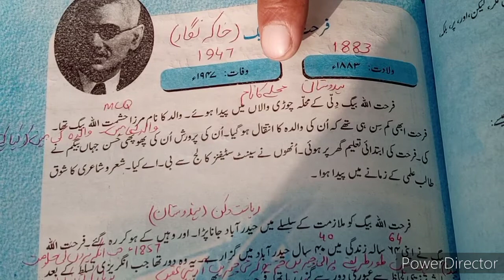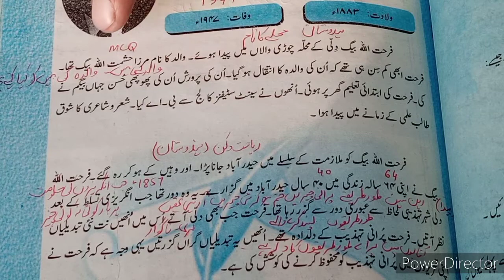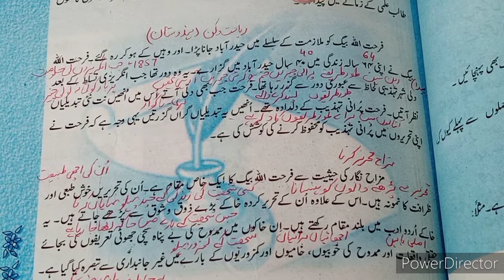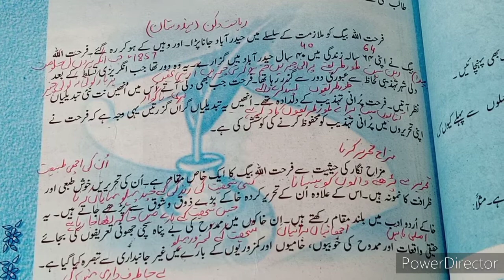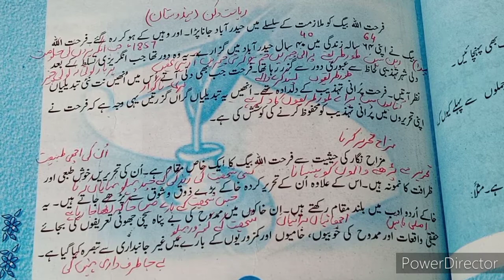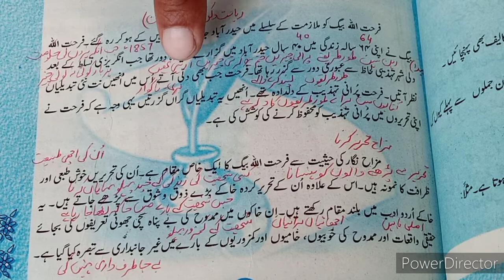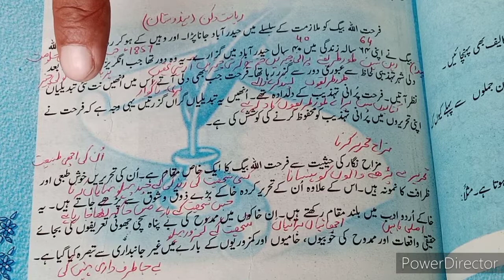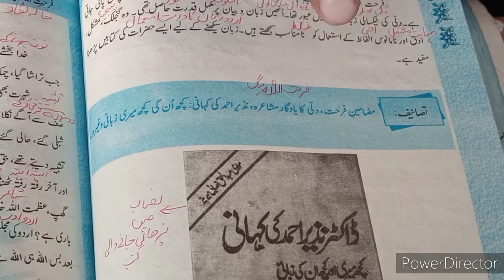URDU 2nd Year - (تعارف: فرحت اللہ بیگ)